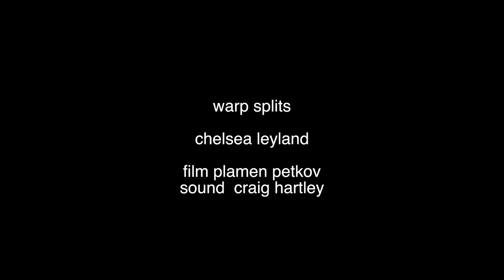Warp Splits by Plamen Petkov and Craig Hartley